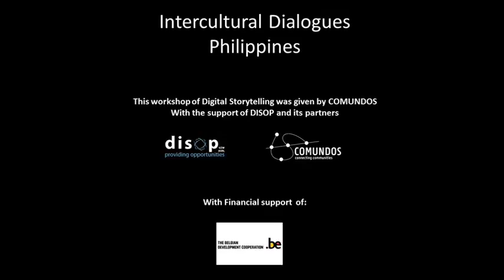Out of school youth and farming.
One day, an out of school youngster enrolled with a non-formal education about organic farming in his community.  He learned the different technologies through trainings and cross visits as follows ..